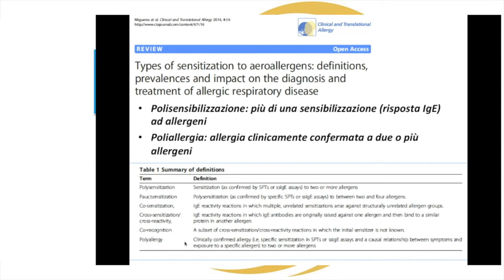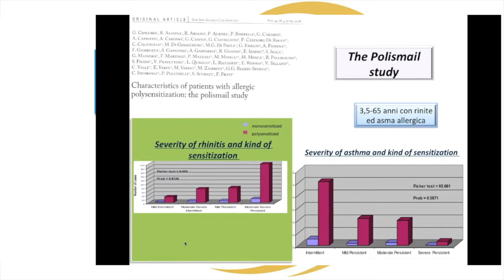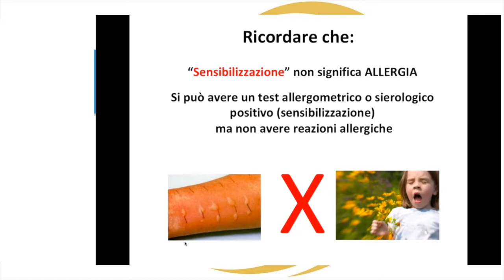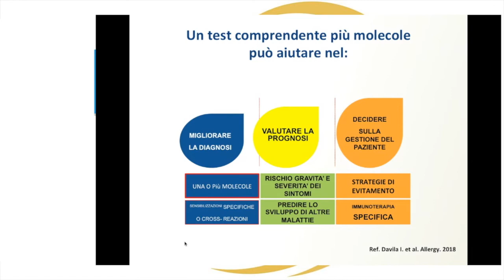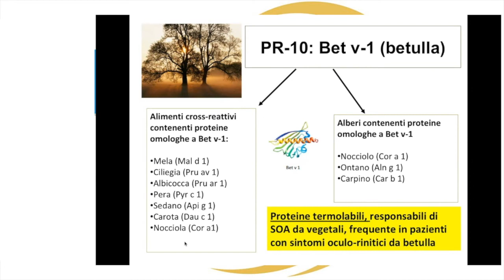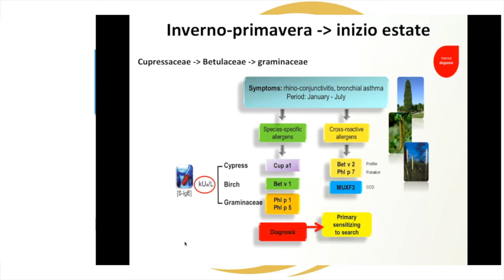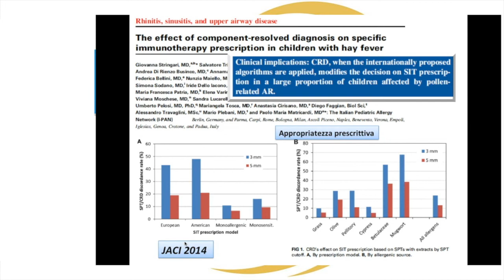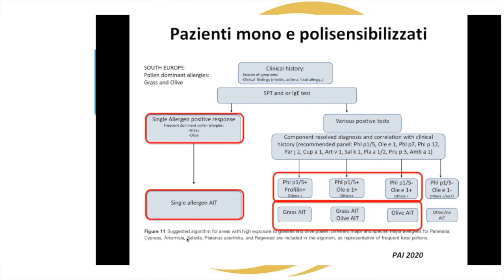Maria Angela Tosca "La gestione del bambino con polisensibilizzazione allergica"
22° CONVEGNO NAZIONALE DI AGGIORNAMENTO IN PEDIATRIA 17 - 18 settembre 2021 Responsabili Scientifici: dr Domenico Minasi, dr Francesco Paravati